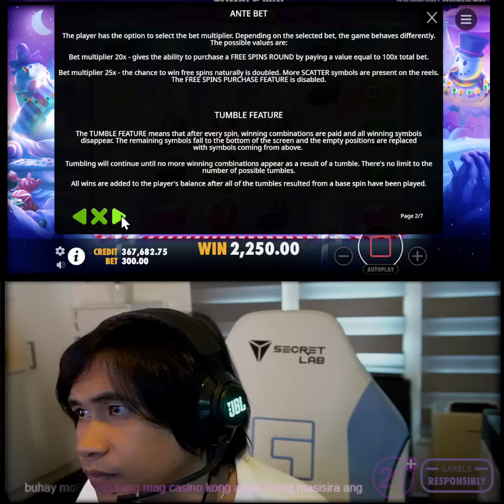Choox Tv Live Stream Today - Papaldo na ako last money ko na to scatter